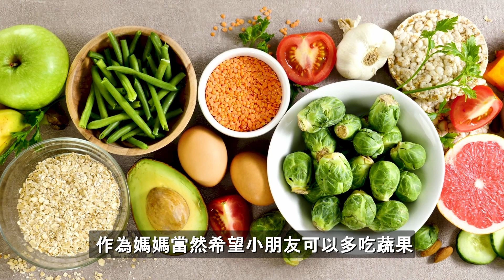小朋友蔬果小食 | 10款幼兒健康小食 | 培養小朋友多吃蔬果 增強免疫力 | 營養師媽媽Priscilla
小朋友茶點吃甚麼? 蔬果增強小朋友抵抗力, 促進健康! 營養師媽媽建議10款蔬菜小果小食, 培養小朋友多吃蔬果.

00:00 幼兒蔬果食譜十款
00:31 蔬菜條拌鷹嘴豆或乳酪
01:20 粟米段
01:48 番薯
02:23 牛油果多士
02:40 香蕉花生醬三文治
03:08 蔬果芝士三文治
03:32 雜果杯
03:44 鮮果乳酪芭菲
04:08 鮮果奇亞籽布丁
04:40 鮮果乳酪雪條

營養師媽媽的嬰幼兒美味食譜 (電子版)